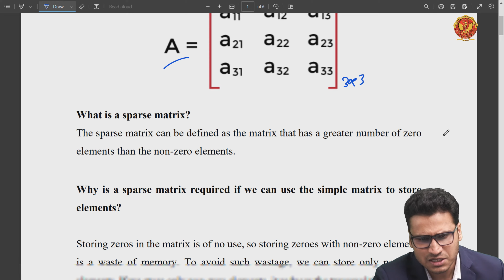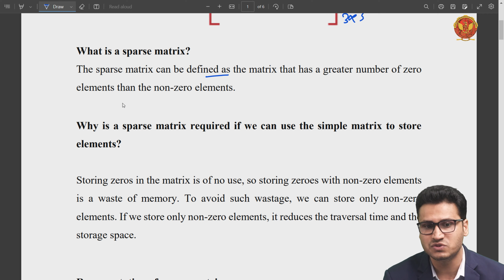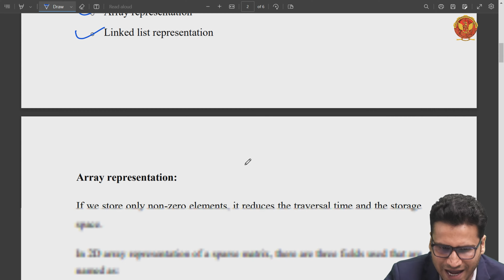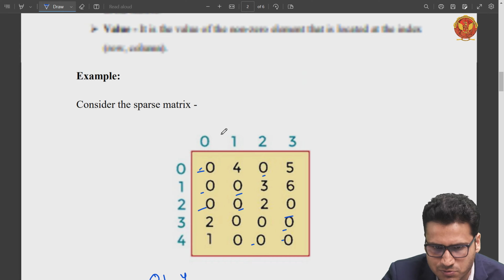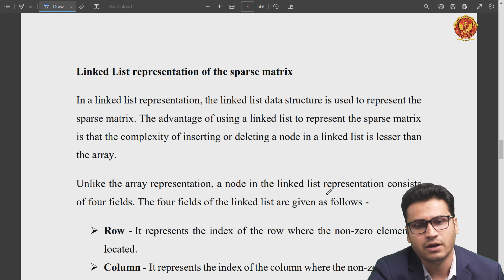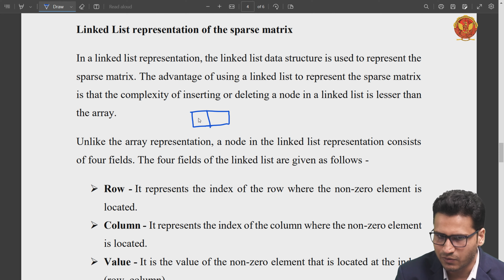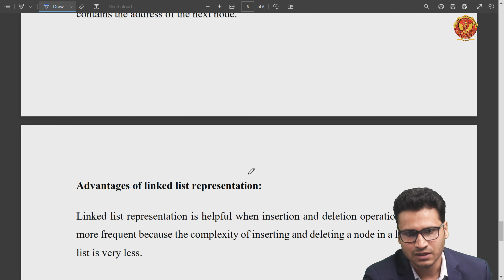1.7 Sparse Matrix | unit 1 | AL303 | IT303 |Data Structure | RGPV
UNIT 1 | Data Structure

1.7  Sparse Matrix | AL303 | IT303

Welcome to the first unit of our comprehensive course, where we're about to embark on an exciting journey through the fascinating world of data structures!

Today, we're diving deep into Unit 1: Introduction to Data Structures, Array, and Linked List

What is a Data Structure?
Data structures are the backbone of computing. We'll delve into what data structures are, the various types that exist, their classifications, and the operations we can perform on them. Plus, we'll uncover the wide-ranging applications of data structures in real-world scenarios.

 - Array Data Structure: These are essential, and we'll leave no stone unturned. Discover what an array is, its unique properties, the need for it, and explore the different types of arrays that play a pivotal role in programming.

 - Row Major Order and Column Major Order Example: Unravel the importance of row major and column major orders in data organization through practical examples.

 - Basic Operations on Arrays: We'll dissect the fundamental operations on arrays, understanding their complexity, and exploring their diverse applications. Plus, we'll discuss the advantages and disadvantages of using array data structures.

 - Algorithm for Insertion and Deletion: Master the art of inserting and deleting elements within arrays efficiently, a crucial skill in computer science.

 - What is a Sparse Matrix: These are unique, and we'll shed light on what makes them special and how they're used in data representation.

 - Types of Sparse Matrices: Dive deep into the world of sparse matrices and explore their different types, each suited for specific applications.

 - GATE Previous Years' Questions based on Array Data Structure: For those aspiring to excel in competitive exams like GATE, we've got you covered. We'll go through previous years' questions based on array data structures, helping you prepare effectively.

 - Linked List Data Structure: Switching gears, we'll introduce the concept of linked lists. Learn what a linked list is, understand the differences between arrays and linked lists, and discover the numerous applications of linked lists in computer science.

 - Algorithms for Linked Lists: Master algorithms for inserting and deleting nodes in linked lists. These skills are crucial for building efficient data structures.

 - What is a Circular Linked List: Circular linked lists bring a twist to the traditional linked list concept. Learn what they are and uncover their advantages over simple linked lists.

 - Algorithms for Circular Linked Lists: We'll delve into algorithms for inserting and deleting nodes in circular linked lists, equipping you with practical knowledge.

 - What is a Doubly Linked List: Doubly linked lists add another layer of complexity and versatility. Understand what they are and explore their advantages over simple and circular linked lists.

 - Algorithms for Doubly Linked Lists: Master the algorithms for inserting and deleting nodes in doubly linked lists, a valuable skill for advanced data manipulation.

 - What is a Circular Doubly Linked List: Circular doubly linked lists are a blend of circular and doubly linked lists. Discover their unique advantages and use cases.

By the end of this course, you'll have a strong foundation in data structures, from arrays to linked lists and beyond. Whether you're a beginner looking to grasp the basics or an advanced learner seeking to enhance your skills, this series has something for everyone.

Get ready to expand your knowledge and excel in the world of data structures!